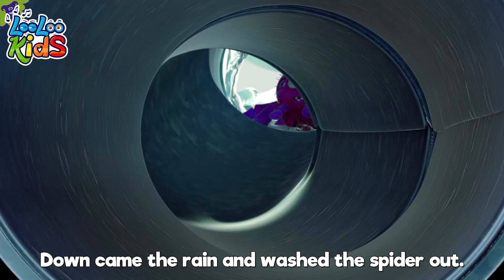Finger Family + Five Little Monkeys and more Sing Along BB Kids Songs - LooLoo Kids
How do you do?